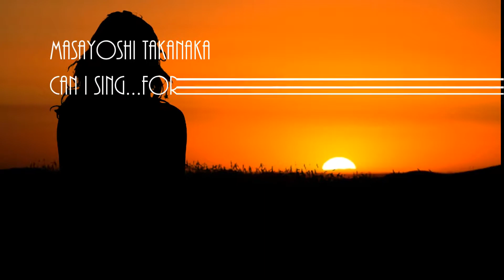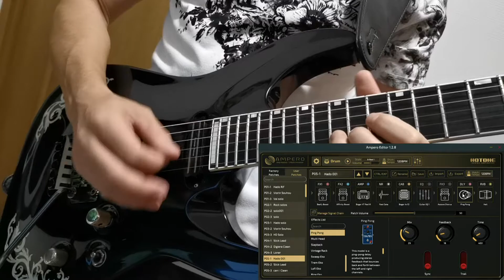Can I Sing...For You COVER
高中正義のCan I Sing...For Youコピーです
ayuhide1様のカラオケを使わせていただきました